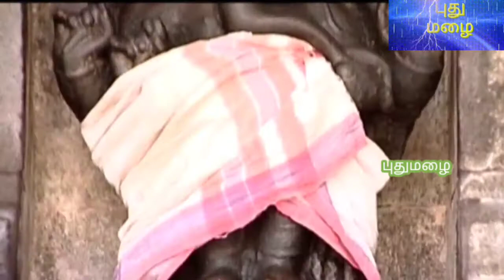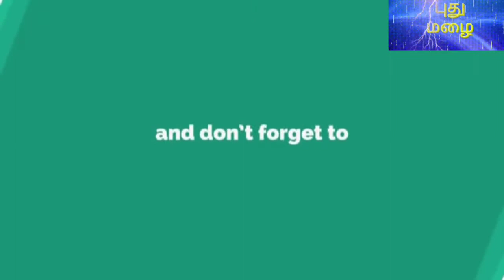மாணிக்கவாசக சுவாமிகள் அருளிய திருத்தெள்ளேணம்